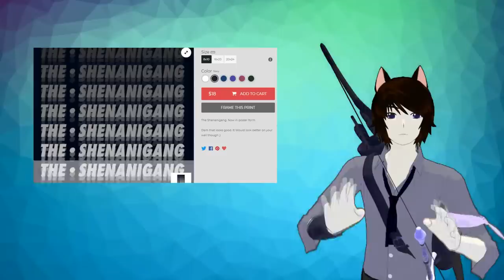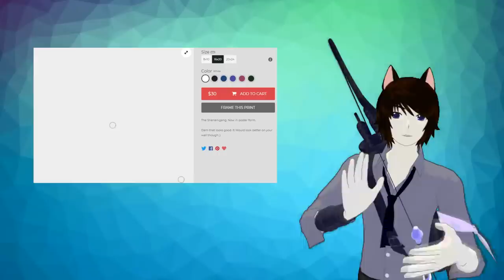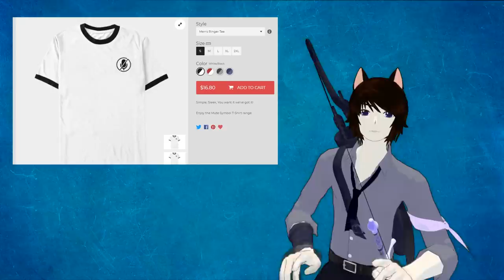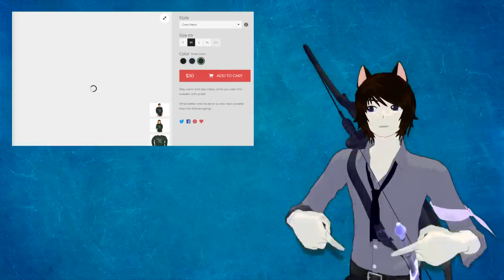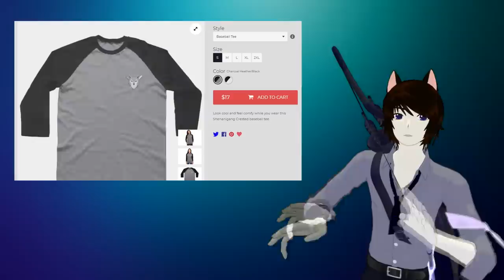SHENANIGANG MERCH! And 100k Thank you! (Channel Update)